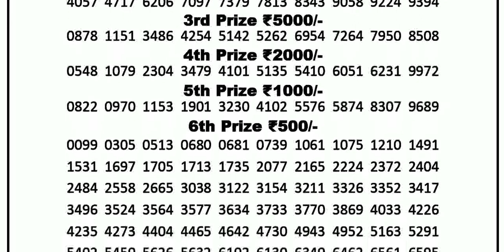Nagaland State Lotteries 7:00pm 13/06/2022 Dear 100 Violet Monday Lottery Sambad Today Live